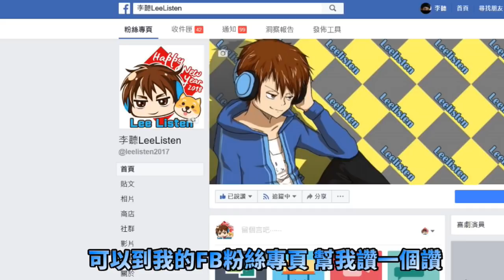【絕地求生】遇到嬌羞小哥哥😍不小心把他GAY哭了😭 撩到最後...竟然被我搬彎了！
贊助並非必須
是鼓勵創作者的 一種打賞方式❤️

感謝您的捐款
可以私訊我您的芳名 並感謝您

影片風格有
►各項遊戲 👉輕鬆與爆笑的影片精華
►唱歌小品 👉酥麻與風騷的金曲翻唱

封面來自 （無版權帥哥 並非遊戲中玩家）